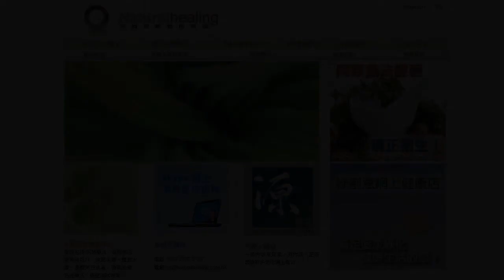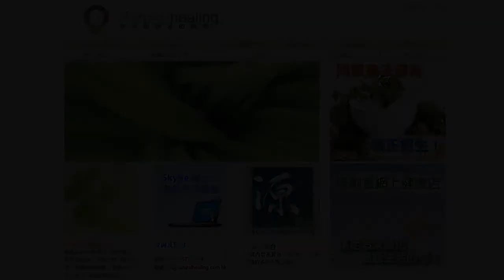《自然療法與你》-EP290- 敏感的自然療法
今集袁醫生同大家分享敏感的自然療法。